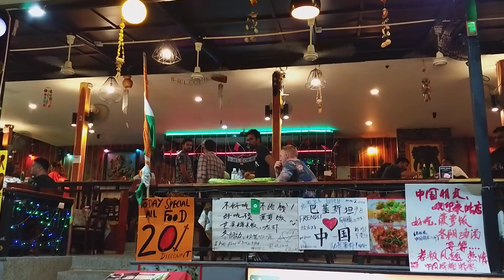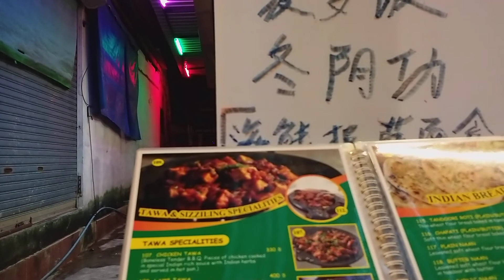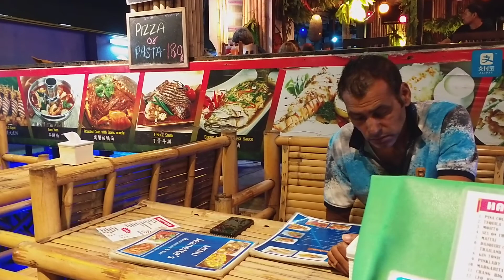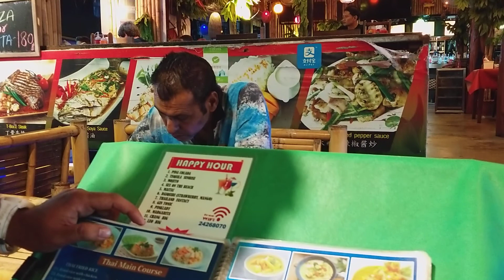Night Life at Krabi Thailand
Krabi night streets is small, but it’s very busy and hot.